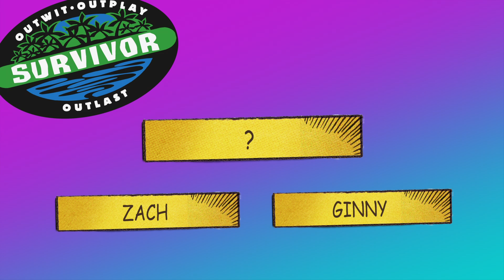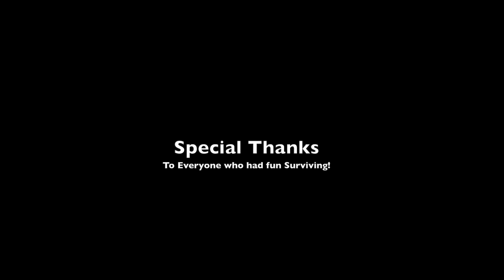CAST OFF ISLAND: Episode 5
As the Merge is upon us, which Cast Off Island castaway will be the one to come out on top and receive a second chance. back on BROOKLINE ISLAND! It all comes down to this!